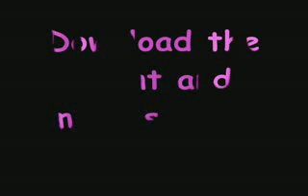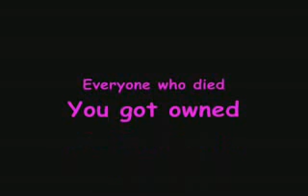Miss Defence PK vid 1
Stacy's First pk video

this is NOT runescape and JAGEX has no COPYRIGHT on this!